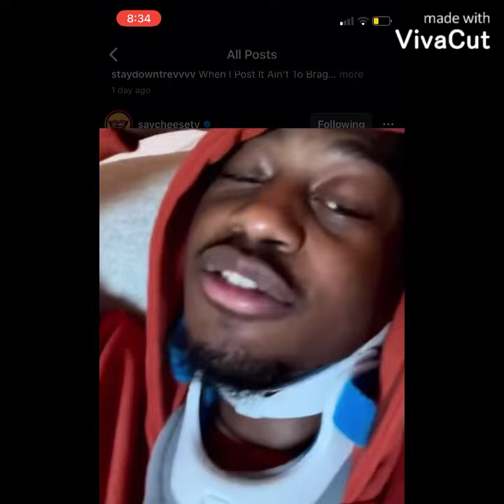OTF memo600 CHAIN got took, GD, Teejay Back, 4PF DIRTY TAY jail on SHOOTING BLUE FACE got👊🏾🤛🏾up